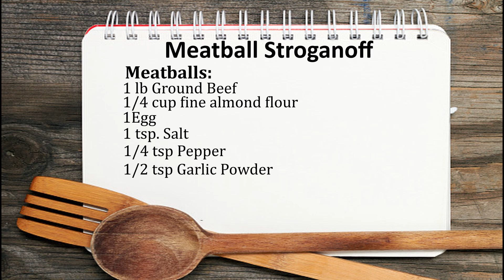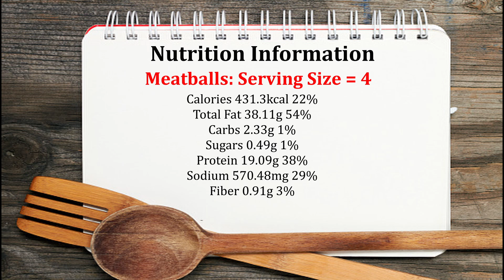Low Carb Meatball Stroganoff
Do you like Beef Stroganoff but it is high in carbs? You will LOVE this recipe! Made with homemade meatballs and one serving is only 6.19g of NET carbs!

Ingredients:
Meatballs:
1 lb ground beef (80/20)
1/4 cup almond flour (fine)
1 egg
1 tsp salt
1/4 tsp pepper
1/2 tsp garlic powder
1/2 tsp dried parsley
2 Tbsp butter (for frying)

Stroganoff Sauce:
1 1/2 cups beef broth (I used Better Then Boullion - Roast Beef Base) - added 2 tsp to 1 1/2 cups water
2 cups mushrooms (white or cremini) - I used white
1/2 cup diced onion (I used yellow onion)
3/4 cup sour cream
1/4 tsp xantham gum (for thickening)
1 Tbsp butter

**Cauliflower Mash Video Coming Soon**